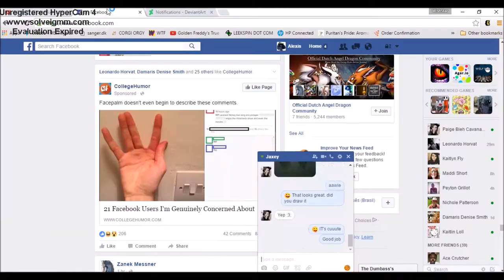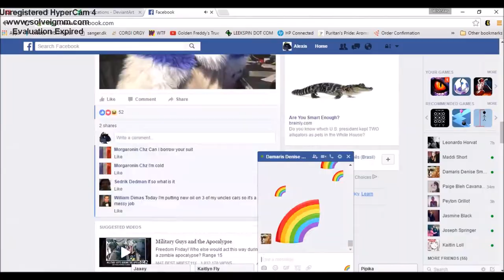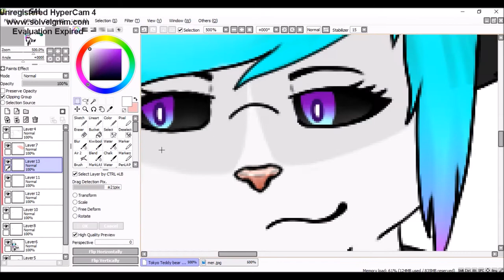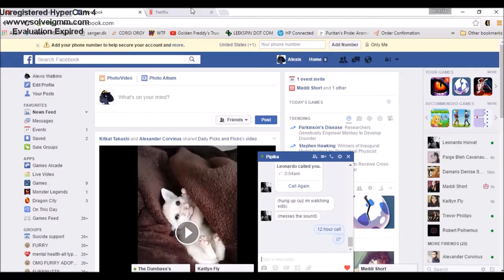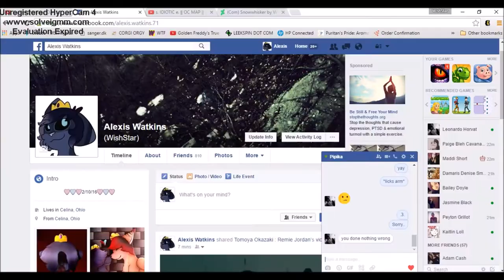Ultanumb - speedpaint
Wishstar and Rose speedpaint ovo...
Song: Ultranumb by Blue Stahli